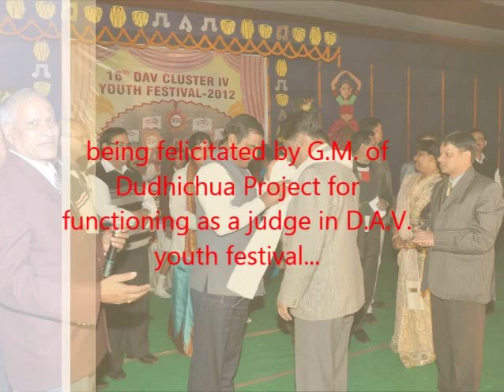GLIMPSES OF YOUTH FESTIVAL, D.A.V. PUBLIC SCHOOL (LIGHT DANCE & HARMONICA )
Recently, I had an opportunity to attend a 'YOUTH FESTIVAL' organised by D.A.V. Public School, Dudhichua Project of Northern Coalfields Limited. Here, a competition of various musical events was held amongst D.A.V. schools of nearby areas. I was asked to judge the performances and present a small token of instrumental music.
Here are its glimpses, Mr. Anuraag Mishra did a wonderful job with 'dholak' where as Mrs .Sovana Sarkar was brilliant in her dance choreography, the children of course were superb !!